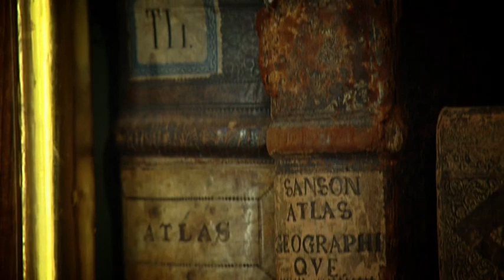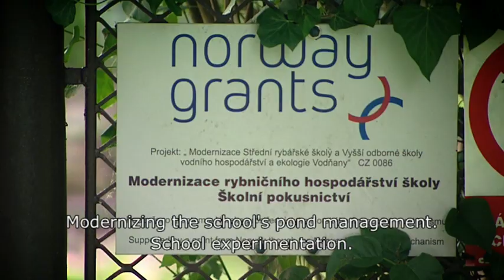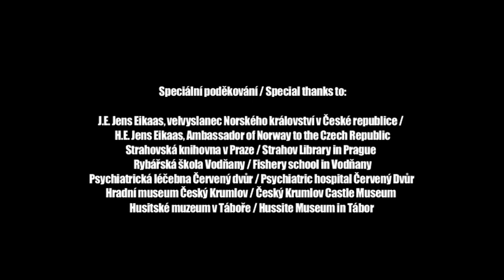EEA and Norway Grants in the Czech Republic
A 10-minute short film produced by the Royal Norwegian Embassy in Prague and the organizers of the festival Bohemia Jazz Fest, which in a playful and fun way takes the audience on a journey through the Czech Republic in search of projects carried out with support from the EEA Grants.

Produced by Music in the Center for the Royal Norwegian Embassy in Prague, 2011
Moderator: Rudy Linka
Director and Cinematographer: Jakub Kolář
Screenplay: Rudy Linka, Jakub Kolář
Editor: Emil Pawinger
Sound technician: Tomáš Kšír
Executive Producer: Anna Linka

Introductory video: Norway. Powered by Nature
Copyright: Innovation Norway
Photographer: Sherpa Film AS